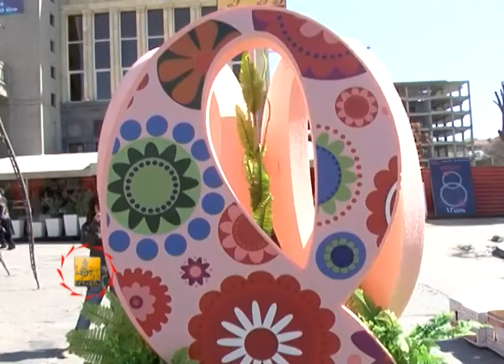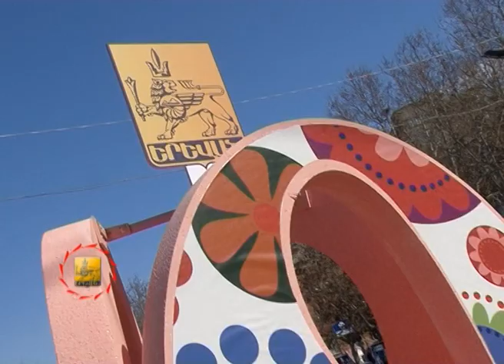Մարտի 8-ին ընդառաջ - TV programm "MAYRAQAGHAQ" - 02.03.2013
Նախորդ տարվա փորձը ավանդույթ դառնալու միտում ունի. Արձագանքն այնքան ջերմ էր, որ Երևանի քաղաքապետ Տարոն Մարգարյանի հանձնարարությամբ ա՛յս մարտի 8--ին նաև մի շարք նո՛ր անակնկալներ են սպասվում։